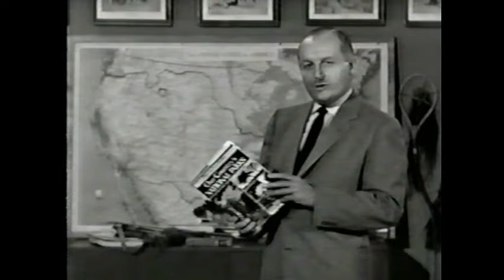Walt Disney's "The Yellowstone Story and Bear Country" Season 3 Ep 24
From Season 3 of Walt Disney's Disneyland Anthology program we have Episode 24: The Yellowstone Story and Bear Country which originally aired on May 1st, 1957.  The True-Life Adventure series required the Studio's crews  to travel to far-off locations.  In filming Bear Country, the photographers were sent to Yellowstone National Park in Montana, which is the subject of this episode.  Due to copyright the True-Life Adventure, Bear Country, has been edited out, but can be seen on the Walt Disney Legacy Collection: True-Life Adventures - Volume 3: Creatures of the Wild.  The Yellowstone Story is also on that disc, but presented here.